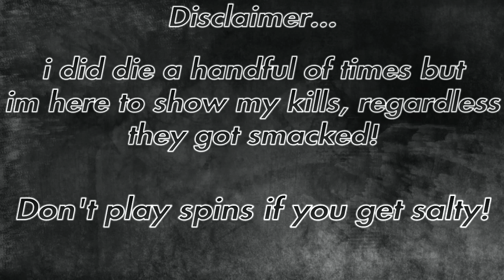RiP SHERTN1 / 1000-0, SH—Q / 500-0 REAL SCORES! - ENDING CAREERS ON RDR2